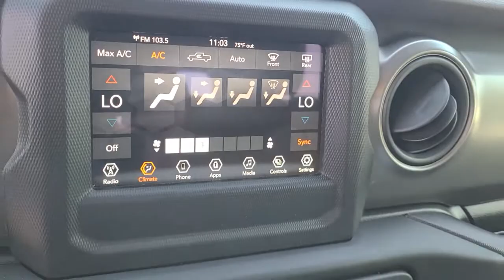2021 Jeep Gladiator Charleston, Summersville, Goose Creek, Mount Pleasant SA11130502A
Hydro Blue Pearlcoat Used 2021 Jeep Gladiator available in 208 S. Goose Creek Blvd., Goose Creek, South Carolina at Goose Creek Mitsubishi. Servicing the Charleston, Summersville, Goose Creek, Mount Pleasant, SC area.

Goose Creek Mitsubishi
208 S. Goose Creek Blvd